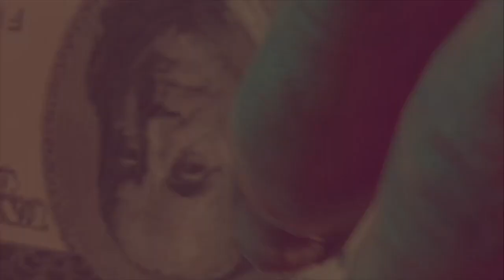BANDZ NATION SEASON 8 EPISODE # 848: CONCRETE JUNGLE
Best GTA V Hood RP Experience on Xbox Series X|S

Bandz Nation RP The Best RP in the MF Nation!